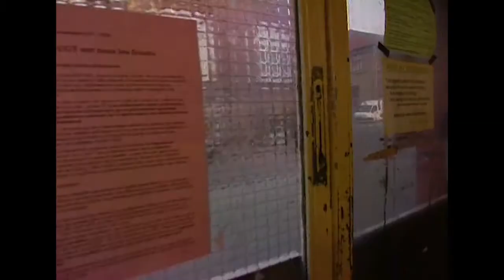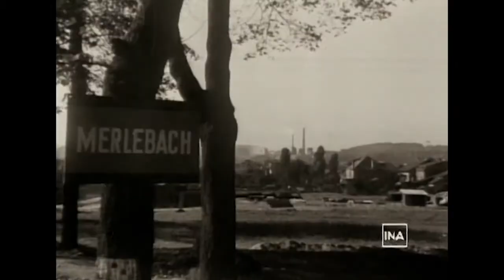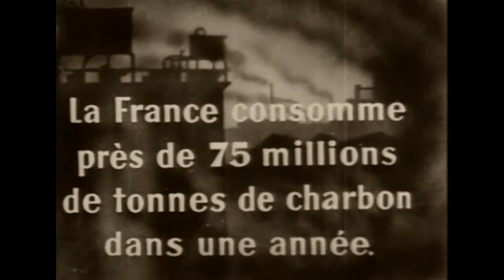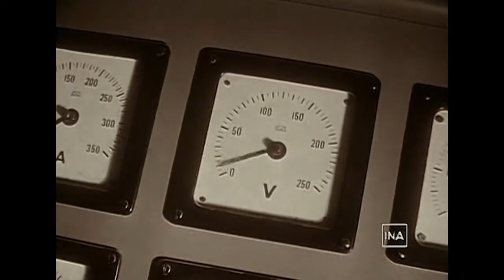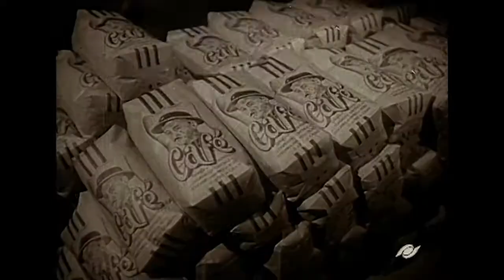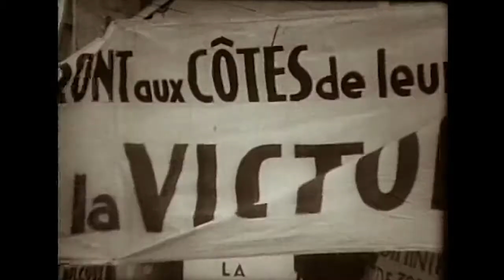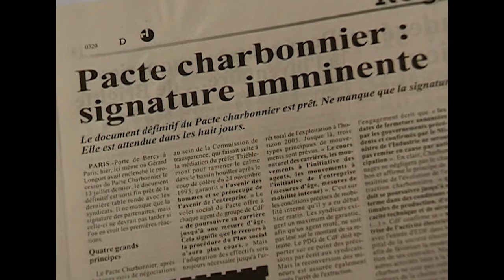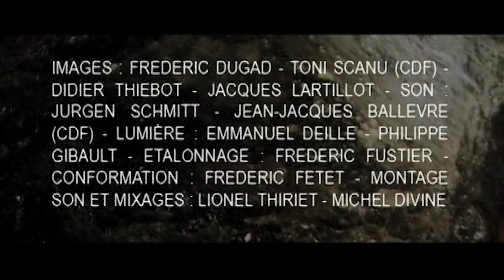L'adieu au charbon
L'adieu au charbon. Film réalisé par Charbonnages de France dans le cadre du DVD "Planète charbon. Une épopée, un héritage" (2006). © BRGM - Charbonnages de France